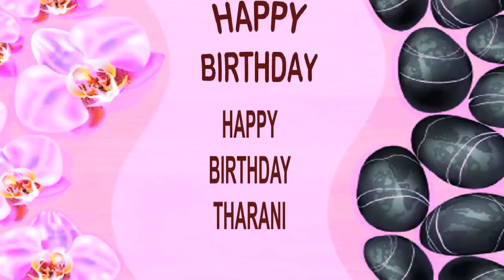Tharani SPA - Happy Birthday